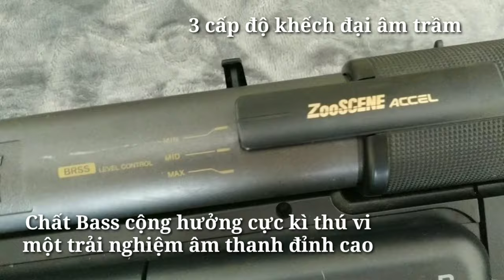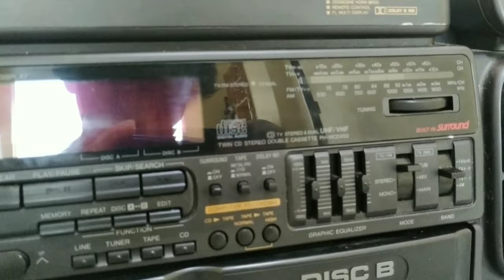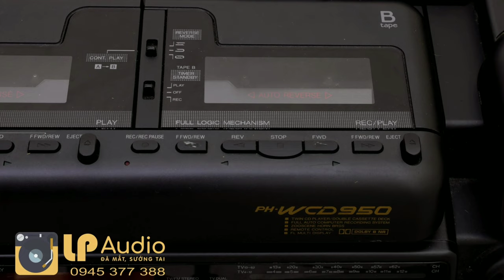(phát cuồng) với "đột phá" "Sừng bass" độc đáo của Sanyo WCD950 một chất âm khác biệt và XỨNG ĐÁNG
BIẾT NÓI GÌ VỀ EM NÀY BÂY GIỜ SANYO PH-WCD950
Điều làm cho boombox này trở nên đặc biệt là "sừng bass" hiếm hoi đi từ bên này sang bên kia qua phía sau. Nó được gọi là ZooSCENE
-Nó có ba cấp độ cho khuếch đại âm trầm
-Sừng là 3000cc âm lượng, CÔNG HƯỞNG CỰC TỐT, một trải nghiệm âm thanh cực kì ân tượng
khó từ ngữ nào để diễn tả được em nó
Một tài sản về
VỀ THIẾT KẾ GÂY CHẤN ĐỘNG NGƯỜI NHÌN
VỀ CÁCH SÁNG TẠO BASS SUB DẠNG ỐNG (SỪNG BASS)
VỀ CÁI CÁCH TÁI TẠO CHẤT ÂM
VỀ CÁI CÁCH KHÓ DIỄN TẢ ĐƯỢC BẰNG LỜI
"VÀ CUỐI CÙNG HÀNG SƯU TẦM, KHÔNG BÁN"